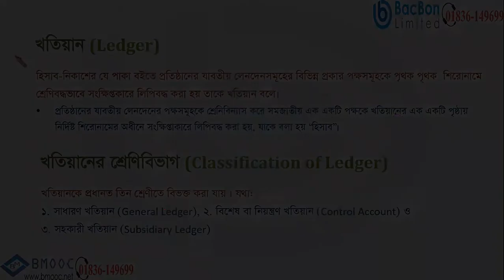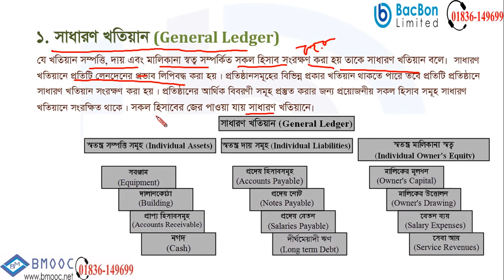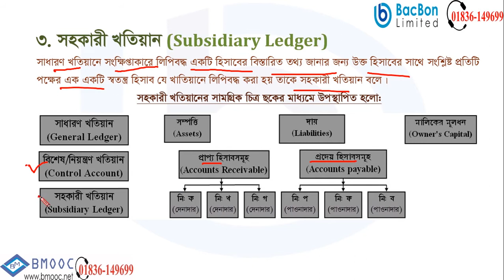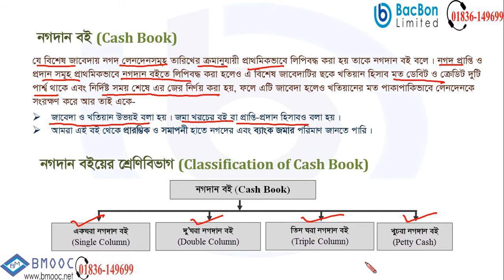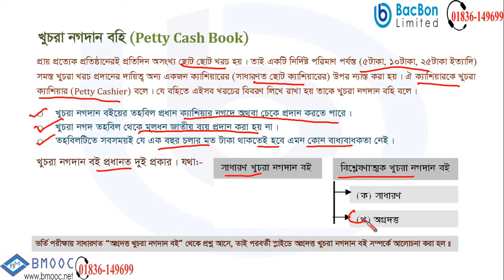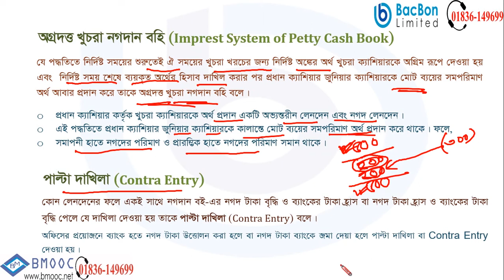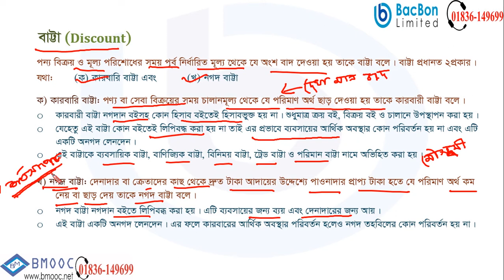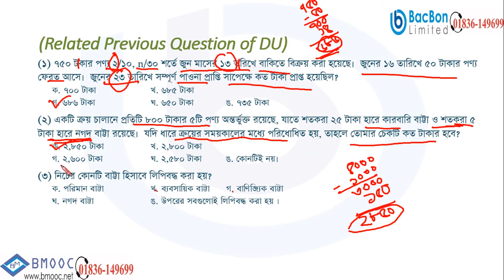খতিয়ান, নগদান বই, বাট্টা | হিসাববিজ্ঞান | HSC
শ্রেণীঃ এইচ এস সি
বিষয়ঃ হিসাববিজ্ঞান
পাঠ্য বস্তুঃ খতিয়ান, নগদান বই, বাট্টা